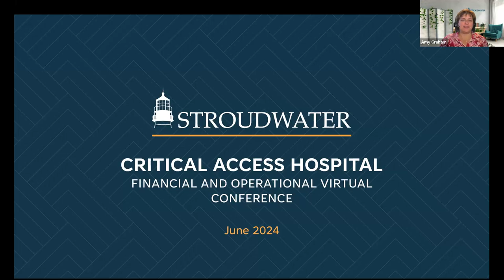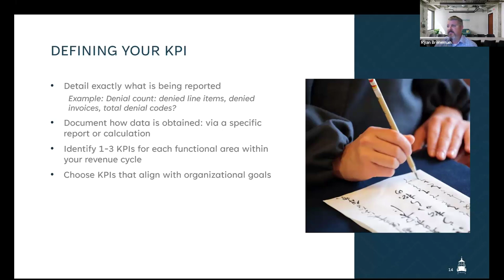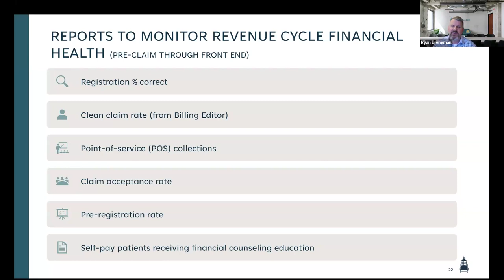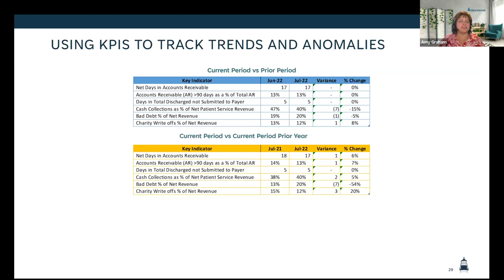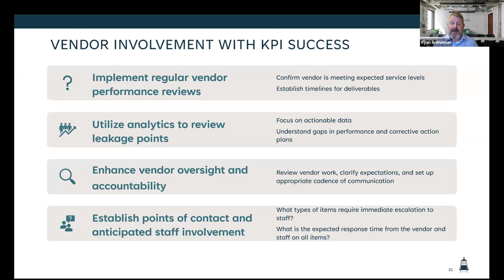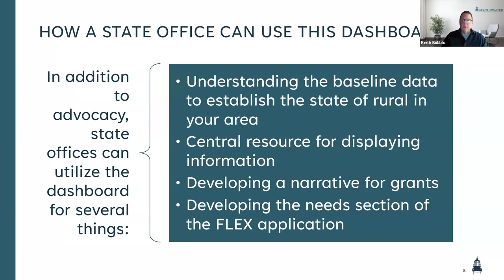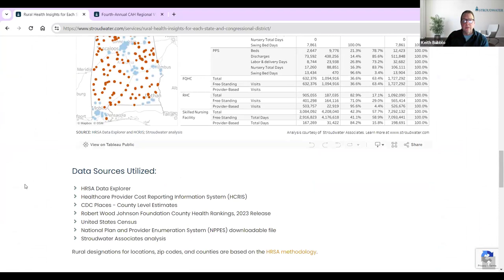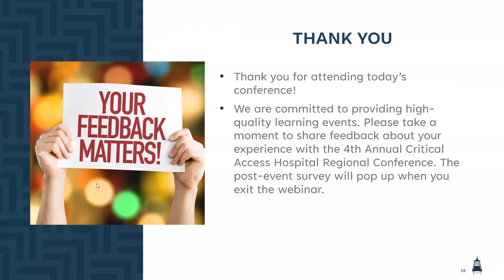2024 CAH Conference - Region D - Day 1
Agenda:
-Mastering Revenue Cycle KPI: Essential Strategies
-Rural Health Insights Dashboard